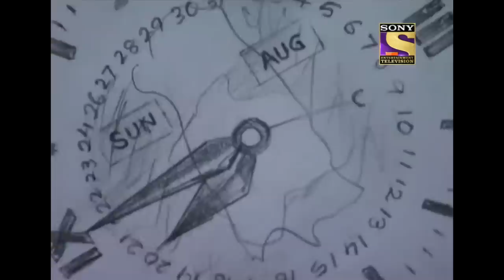Astonishing Case Of A Skeleton | सीआईडी | CID | Haunted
Experience the thrilling mysteries of cases where the CID team has to encounter events that include paranormal activities, superstitious beliefs, and some goons trying to create more such misconceptions. How will team CID solve these puzzles despite the hurdles blocking their way? Watch this series to find out